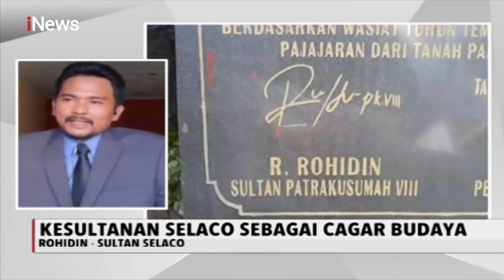Ada Kesultanan Selaco di Tasik, Sang Sultan Klaim Diakui oleh PBB - liNews Sore 18/01